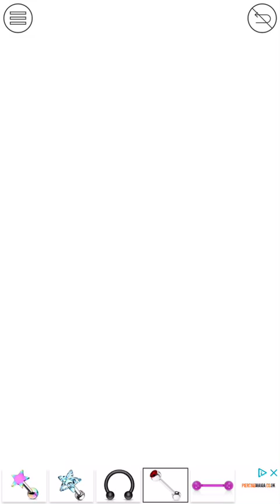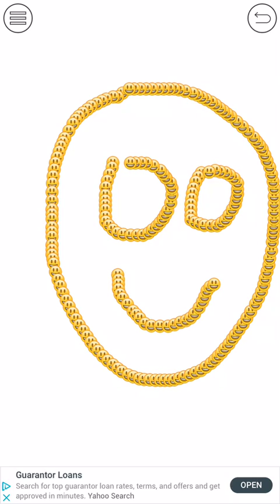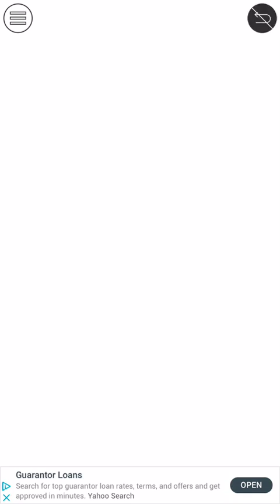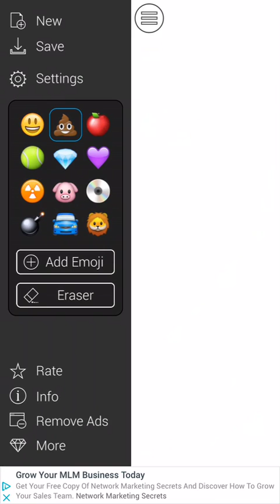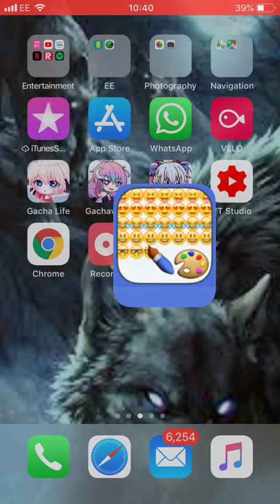HOLLY AND SARAH PLAY EMOJI PAINT (MY VOICES INCLUDED!)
I found this game on AppStore and I thought it would be interesting if Sarah and Holly played it! I did another video called ‘Sarah and Holly play My Derp’ if you liked this one.